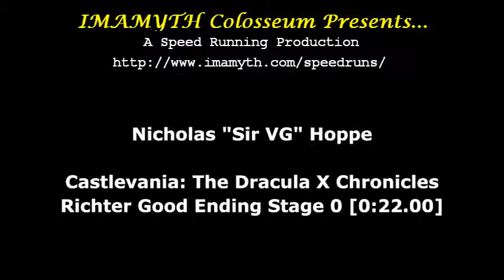Castlevania: The Dracula X Chronicles - Stage 0 [0:22.00]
Castlevania: The Dracula X Chronicles
Richter Good Ending Stage times
Presently I'm working on a full game run, but I'm keeping record of my best stage times for a goal to reach. Time to push for a big finish!